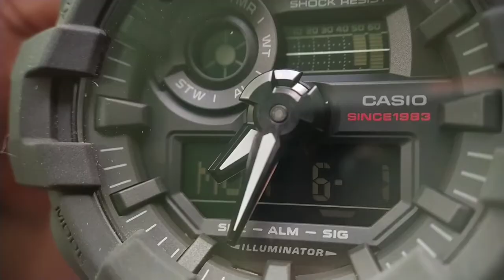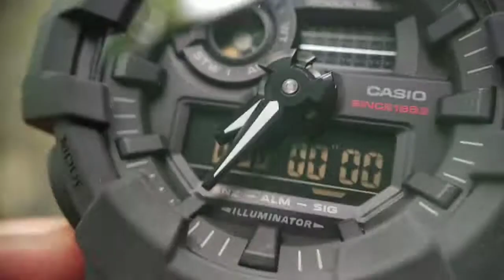Unboxing Review G-SHOCK GA-735-A 35th anniversary Big Bang Black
Sound track Track: Bloom - Be Around

Stream Track: Besomorph & Arcando & Neoni - Army